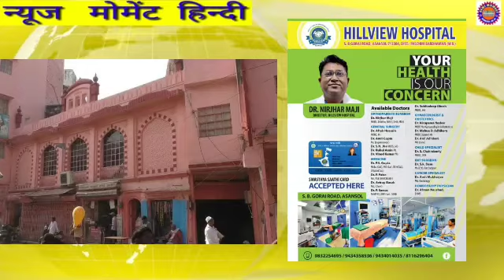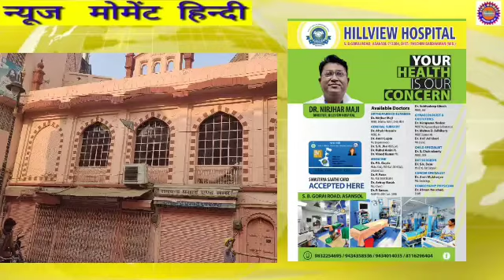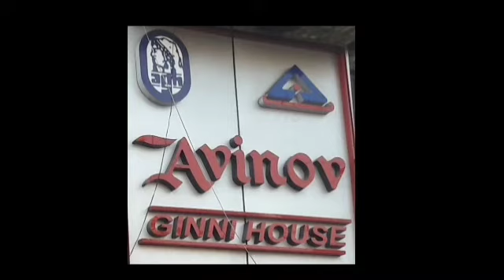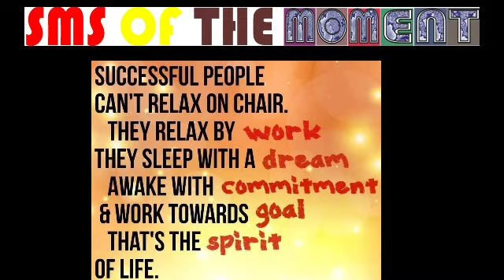07Dec2021NewsMomentहिन्दी/DemandToRepealAFSPA/MasjidColoured/FilesDisappeared/Melaon15Dec/औरहिन्दी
REPORTED BY VIKAS PRASAD//WASIM KHAN/ANKIT SRIVASTAVA/SURJIT SEN GUPTA/MANOJ SHARMA/RAMANAND PASWAN WITH CAMERAMAN MANTHAN PASWAN EDITED BY RAJ PRIYA KAUR For 07Dec2021#NewsMomentहिन्दी/DemandToRepealAFSPA/MasjidColoured/FilesDisappeared/Melaon15Dec/औरहिन्दी , under Asansol Municipal Corporation Dist -Paschim Bardhaman West Bengal Contact For More Details Editor(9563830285)